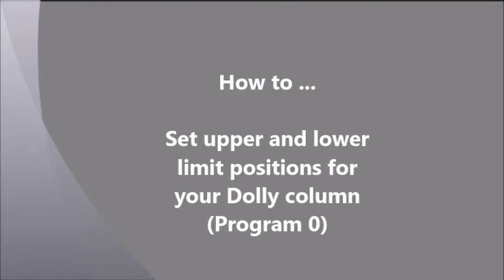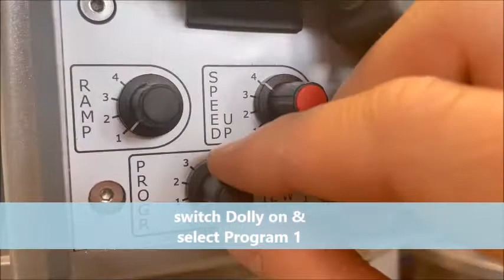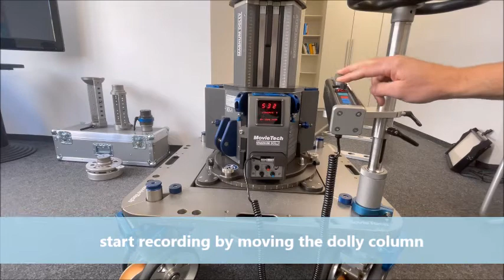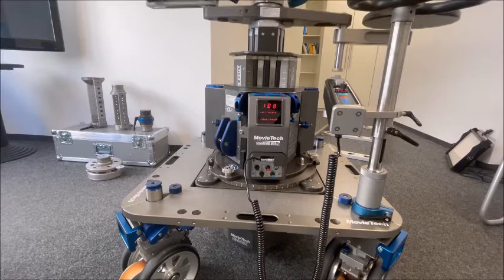How to program a MovieTech MAGNUM DOLLY electronics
The MAGNUM DOLLY by MovieTech is an icon in its class of professional camera dolly systems. This video explains, how the MAGNUM DOLLY (and Alpha Dolly) can easily be programmed.
Program 0: setting upper and lower limit positions to limit the lift of the dolly.
Program 1: to store and recall up to 30 target points
Program 2: to record a complete dolly move and repeat it automatically.